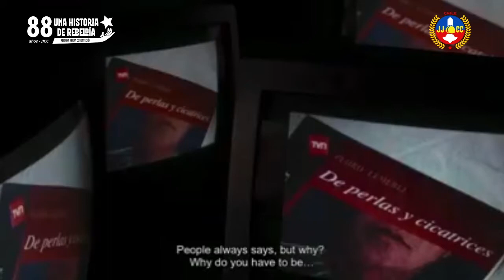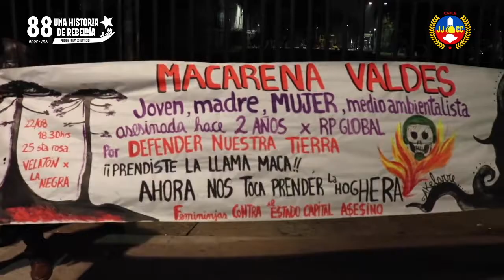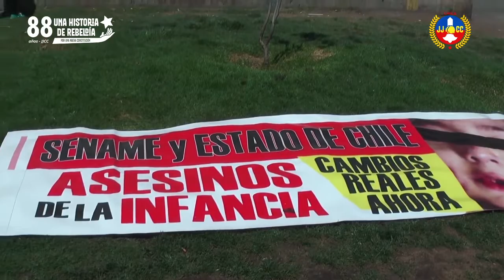Una oportunidad histórica | Acto 88 años JJCC Una historia de rebeldía por una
La NuevaConstitución es la oportunidad histórica para construir un país con todos los colores de la diversidad y las luchas del movimiento feminista. La verdad, la justicia y la reparación frente a las violaciones a los derechos humanos. El reconocimiento constitucional de los pueblo naciones que cohabitan en nuestro país. Debemos garantizar los derechos de las niñas, niños, niñxs y adolescentes.